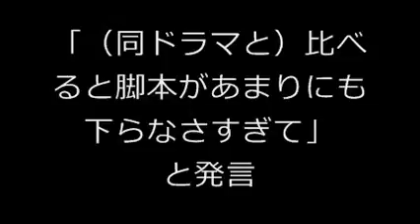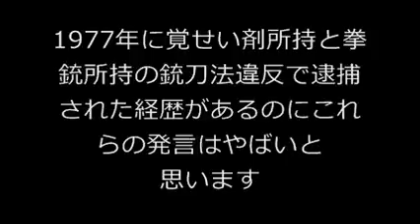岩城 滉一の超絶すごい過去の暴言･問題発言･犯罪をまとめてみた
東京ニュース 2015

新しい 2015